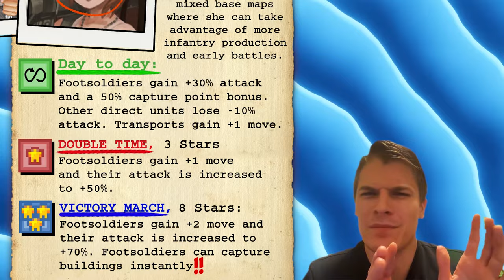How to Play SAMI in Competitive Advance Wars